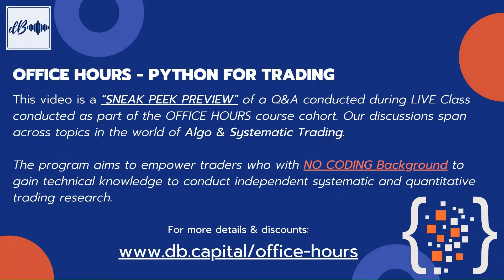Stop Loss Hunting - Algo Trading - Office Hours Preview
This video is a “SNEAK PEEK PREVIEW” of a Q&A conducted during LIVE Class conducted as part of the OFFICE HOURS course cohort. Our discussions span across topics in the world of Algo & Systematic Trading.

The program aims to empower traders who with NO CODING Background to gain technical knowledge to conduct independent systematic and quantitative trading research.